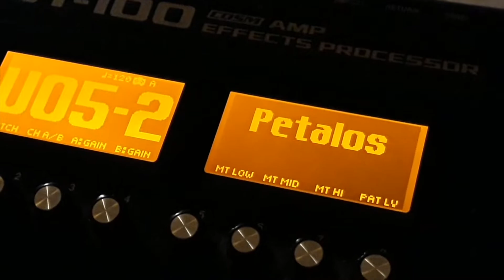Coral Casual - ''Pétalos''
''Pétalos'' del dúo marplatense Coral Casual, fue la tercera canción finalista de la edición especial de AbbeyRoadEnCasa, seleccionada por Walas de Massacre